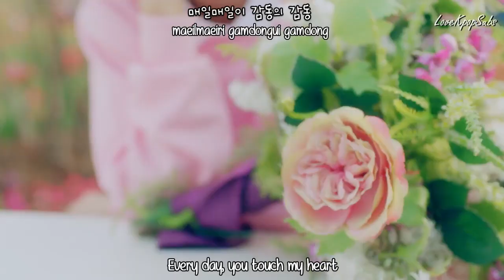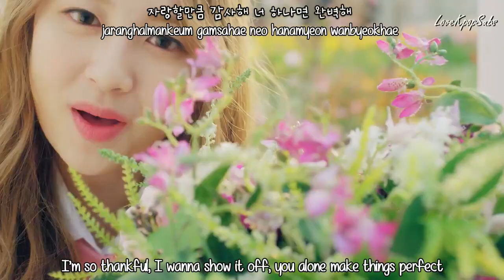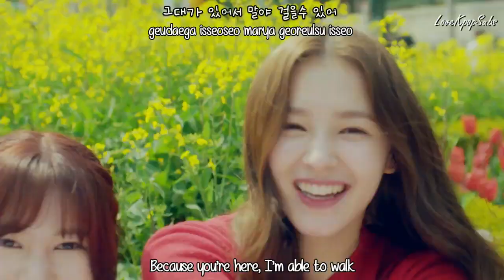Momoland - Wonderful Love (어마어마해) MV [English subs + Romanization + Hangul] HD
Artist: Momoland
Single:  Wonderful Love (어마어마해)

Credits
Han: Music Naver
Rom: lexilogos
Eng: popgasa